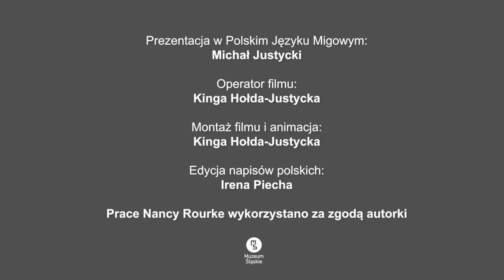Spotkanie z Nancy Rourke // Polski Język Migowy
2 grudnia o godzinie 12.00 zapraszamy na webinarium dotyczące tematu Deaf Artu - nurtu w sztuce, który ma swoje korzenie w twórczości Głuchych artystów w Stanach Zjednoczonych. Deaf art. Jest nurtem sztuki krytycznej, porusza tematy dotyczące problematyki biowładzy, audyzmu, dyskryminacji osób Głuchych i wykluczenia. Naszym gościem będzie Nancy Rourke - prekursorka nurtu, jedna z najbardziej rozpoznawalnych amerykańskich artystek. Wspólnie z kuratorami wystawy "Głusza" (Dagmara Stanosz, Michał Justycki, Agnieszka Kołodziejczak, Michał Burdziński) porozmawiamy o sztuce, tożsamości, komunikacji oraz kulturze Głuchych. Transmisja odbędzie się na Facebooku.

O godzinie 17.00 zapraszamy do Muzeum Śląskiego na spotkanie na żywo z Nancy Rourke.

Dekskrypcja: Na tle rysunku, przestawiającego postaci z wyciągniętymi do góry, żółtymi, niebieskimi i czerwonymi rękami, pojawia się biało-czarne zdjęcie szeroko uśmiechniętej kobiety w okularach i długich włosach, a poniżej czarny napis na niebieskim pasku: Spotkanie z Nancy Rourke w Muzeum Śląskim w Katowicach. Zmienia się kolorowy rysunek: dwie kobiety siedząc na krzesłach, trzymają się za ręce. Zwrócone są w swoją stronę, jedna z nich ma złamane serce, druga zaklejone usta i uszy oraz dodatkową parę rok. Na ich tle Michał Justycki  w języku migowym zaprasza na spotkanie z malarką. Nosi okrągłe okulary, krótkie włosy i ciemny zarost. Ubrany jest w czarny sweter z golfem.